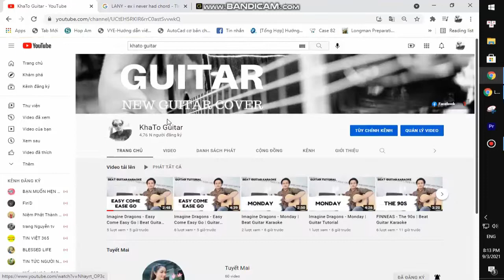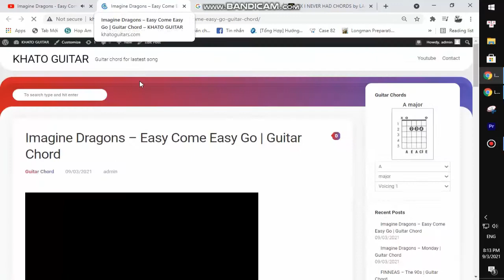The Lumineers - WHERE WE ARE | Karaoke Instrumental